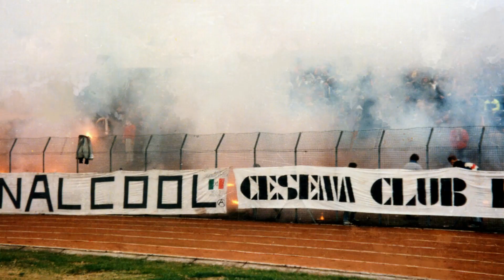Ultras Cesena Foto Storiche Raccolta Vol. 1°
Foto tratte in maggior parte dal forum vivere Ultras